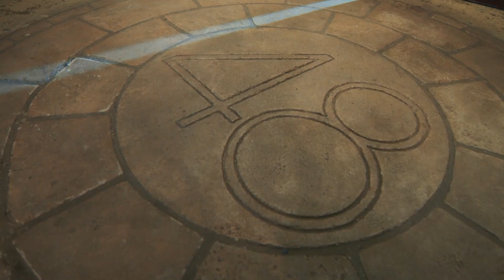วอลอชอชอ - (Reaction) ความรู้สึกหลังดู MV Believers / BNK48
** ย้ำว่านี่คือความเห็นส่วน 4 บุคคลนะครับ ใครคิดเห็นประการใดมาพูดคุยกันได้น้า **
และอย่าลืมไปชม MV Believers น้าา

และกดกระดิ่ง กริ๊งๆ เพื่อติดตามคลิปใหม่ๆ ของพวกเรา วอลอชอชอ กันด้วยนะครับบบบ

00:00 เริ่มคลิป
01:10 reaction MV
06:28 : พูดคุยหลังดู MV